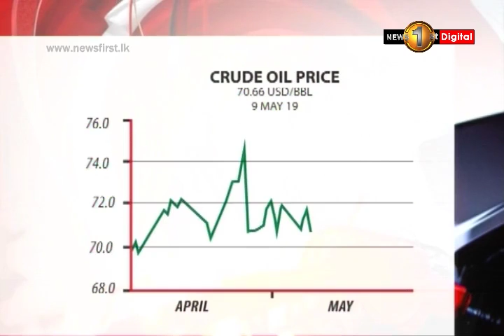Sri Lankan fuel prices increase; world market prices decrease